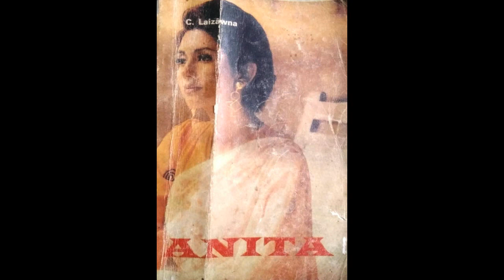Mizo Thawnthu ( Anita - C.Laizawna) Bung - 3 na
He Thawnthu hi a ziaktu Pu C.Laizawna remtihna thlapa dah luh a ni e.Tin, he thawnthu ngaihnawm tak hi kum 1998 ah khan MIZO Academy of Letters Book of the Year ah thlan a ni tawh nghe nghe.